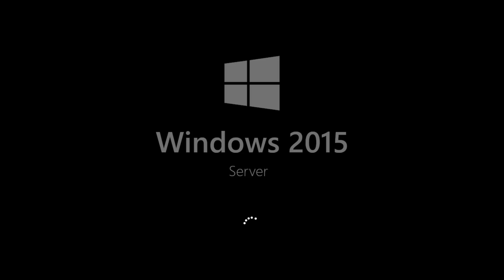WNR 1 Remake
Considering that it's the 4th anniversary of this channel and the original wasn't that good in the first place, here's a remade version of that video. Hope you enjoy!